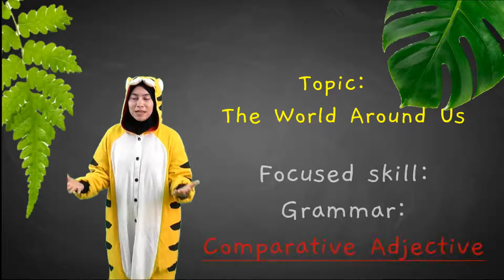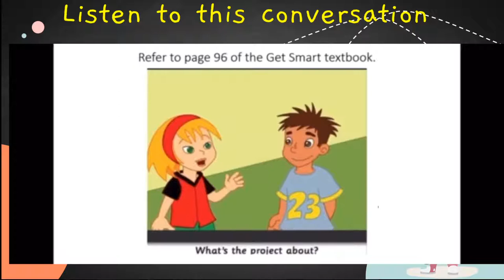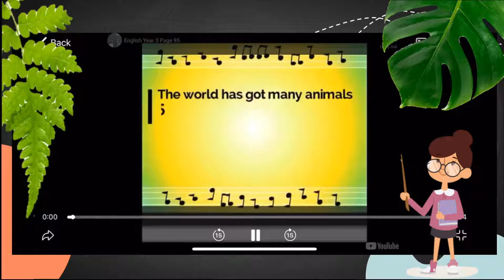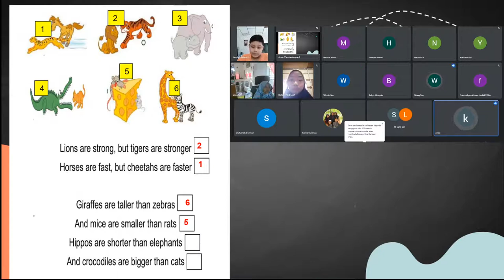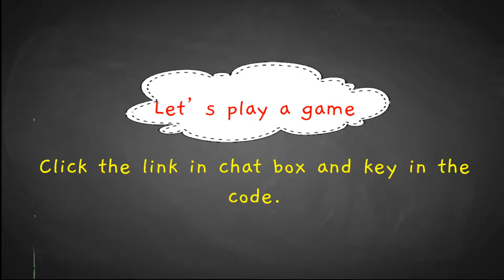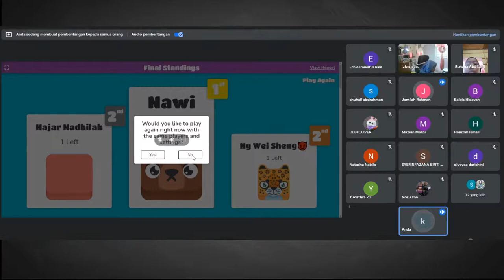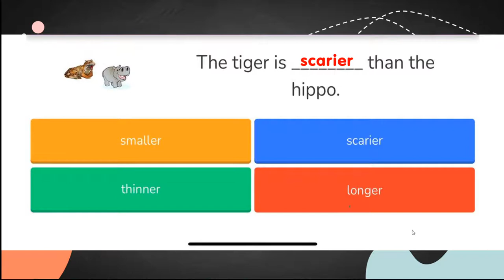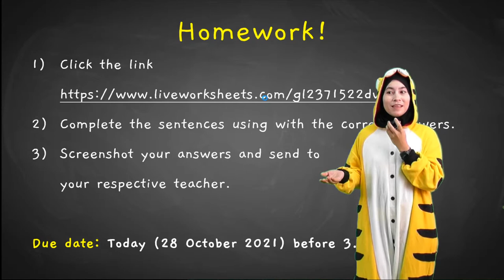Studio PdPR Cikgu Saarani : English Year 3 : Comparative Adjectives